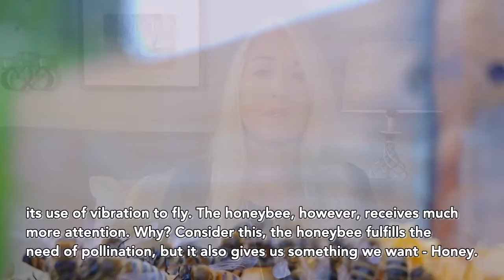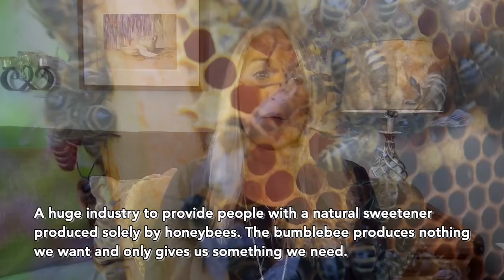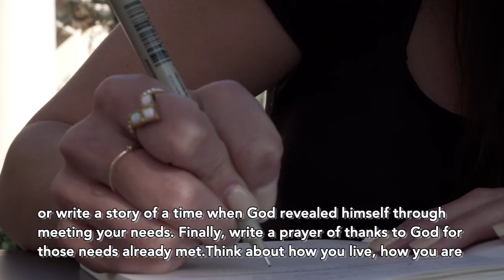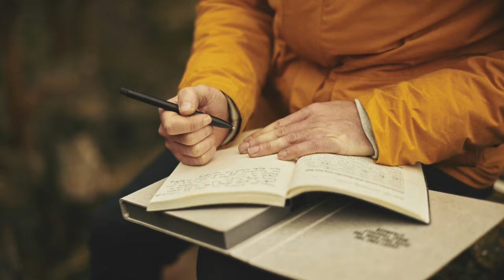Prayer Journaling Course: Separating Wants & Needs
Welcome to the second session of Bosler's Prayer Journaling course! Today's second session will introduce you to the topic of "Separating Wants & Needs". In this eight-week course, Ms. Michelle Andrea Williams will help you cultivate faith and a closer relationship to God. Weekly topics include strength in weakness, separate wants and needs, wish lists don’t count, clarity please, assessment time, rebuilding prayer, giving it up, and brace for impact. Make sure to have a computer, journal, or notebook to record your thoughts and feelings.

Michelle Andrea Williams is an award-winning author, newswriter, speaker, and teacher. She has published two books and workbooks in addition to the journaling technique she defines as the “S.C.A.R.S. Method”. In addition to her writing responsibilities, she serves as the Central PA Chapter Leader of the Nonfiction Authors Association. She also co-leads a woman’s group and assists in teaching students in an Adult Sunday School. Her training includes business management experience ranging from employee training to human resources.

RESOURCES:
Music Playlist for Inspiration: (Christian Contemporary and Gospel)
Prayer Journaling Bosler Library

Deeper Dive Books:
Journaling Power: How To Create the Happy, Healthy, Life You Want to Live
by Mari L. McCarthy  (Author)

Tending the Beloved: Healing Wounds Into Scars (Christian based)
by Michelle Andrea Williams
The Healing Power of Journaling: A Mindful Guide to Self-Reflection, Taming Anxiety, and Learning to Self-Soothe
by Zoe McKey

"Wherever you are on your spiritual journey, connecting with others on the path offers support, insight, and opportunity to grow.  Look for more classes in the future offered through Bosler Library on Spiritual Growth.

Michelle A. Williams is a member of Carlisle United Methodist Church and teaches and attends spiritual growth classes regularly.

Tune in on our YouTube Channel every Wednesday night at 7:00 PM for the next weekly session! Visit our link tree to register for our Prayer Journaling Course